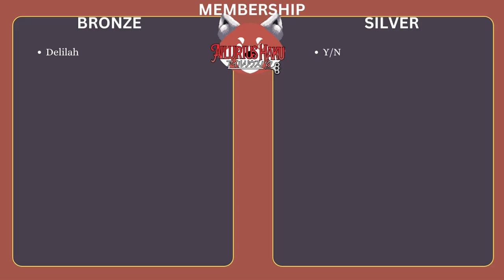Crush dengan Kawan Abang anda!! Malay Bf ASMR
Your support and kind comments help me a lot.

Other way to Connect to me!
If you want to support me or make a commission~

Social if you want to reach me out~